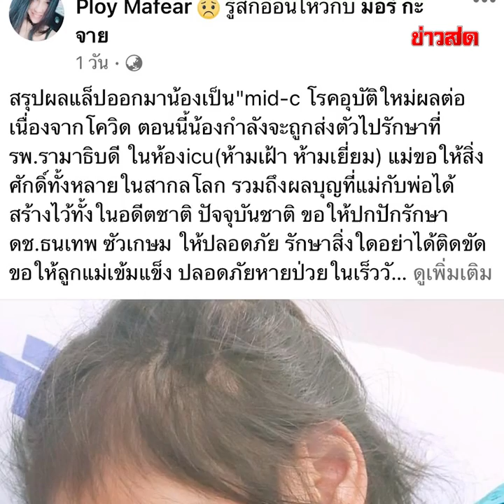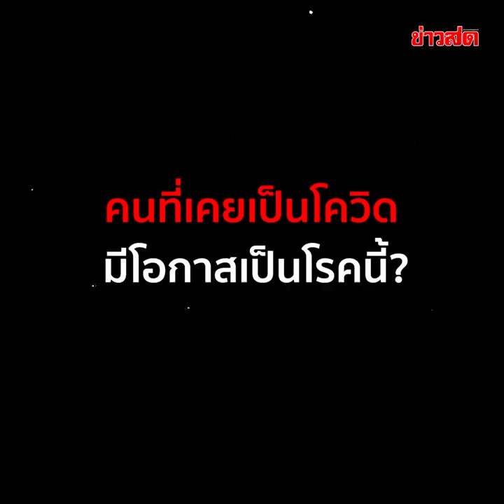“พลอย” ภรรยามอร์กะจาย ห่วงลูก ป่วยผลพวงจากโควิด : Khaosod TV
“พลอย” ภรรยามอร์กะจาย สุดห่วง ลูกป่วยโรคอุบัติใหม่ ผลพวงจากโควิด